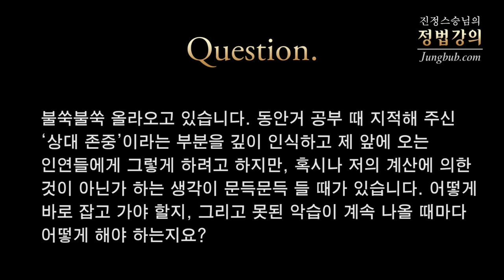[정법강의] 2831강 못된 악습을 고치려면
질문: 제가 과거에 끊임없이 바깥을 향해서 짧은 소견으로 지적하던 그 부분을 걷고 나니 마음속 평화를 얻어 매우 기쁘지만 돌이켜보니 저에게도 그 이상 모순이 있었습니다. 정말 부끄럽고 아찔해서 견딜 수가 없었는데, 스승님 덕분에 그것을 알았다는 것이 기뻤습니다. 못된 악습을 느꼈음에도 불구하고 제 잣대로 상대에게 하려는 마음이 아직도 불쑥불쑥 올라오고 있습니다. 동안거 공부 때 지적해 주신 '상대 존중'이라는 부분을 깊이 인식하고 제 앞에 오는 인연들에게 그렇게 하려고 하지만, 혹시나 저의 계산에 의한 것이 아닌가 하는 생각이 문득문득 들 때가 있습니다. 어떻게 바로 잡고 가야 할지, 그리고 못된 악습이 계속 나올 때마다 어떻게 해야 하는지요?

강의 일자 : 2014년 6월 15일 [함양]  / 정법시대 : 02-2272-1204